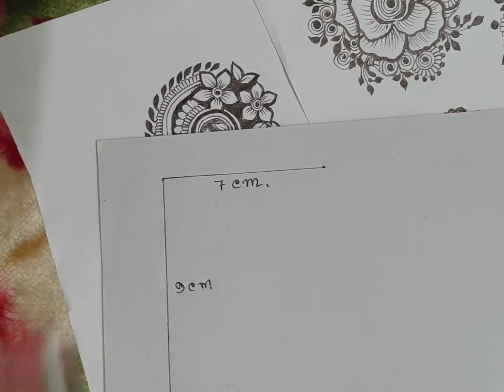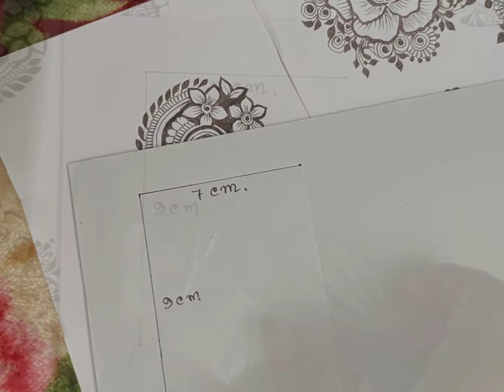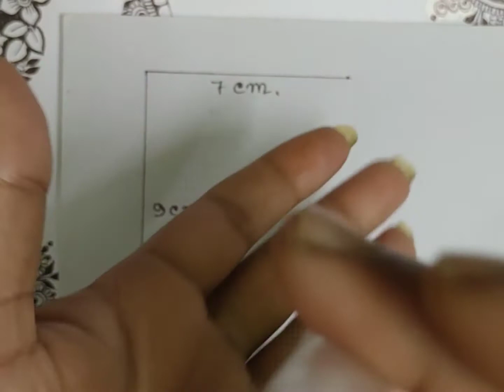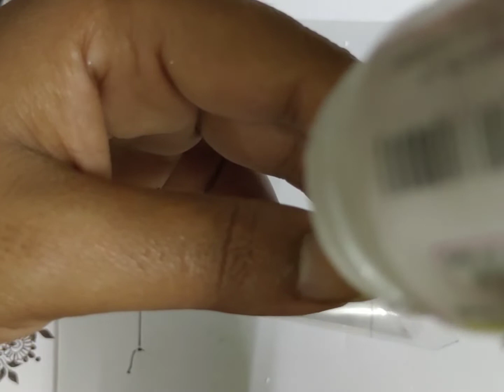kolka cone/ how to make kolka cone step by step